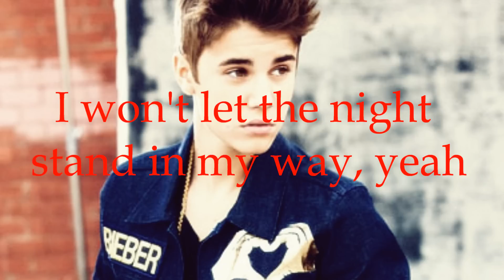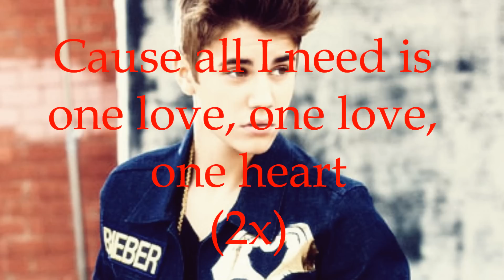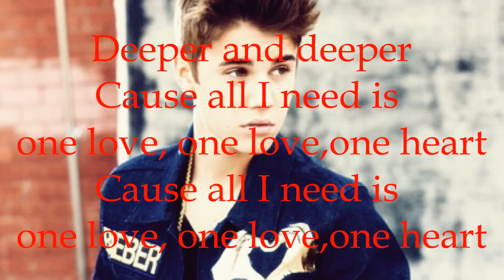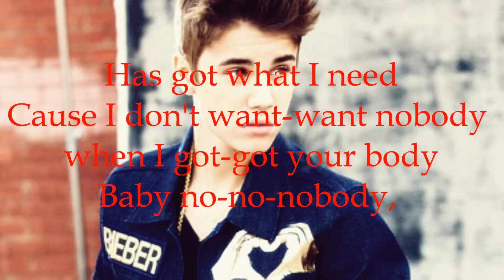Justin Bieber - One Love (with Lyrics)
One Love by Justin Bieber
from his album "Believe".

[Tracklist]
01. All Around The World:
02. Boyfriend
03. As Long As You Love Me
04. Catching Feelings
05. Take you
06. Right Here
07. Fall
08. Die In Your Arms
09. Thought Of You
10. Beauty And A Beat
11. One Love
12. Be Alright
13. Believe

Deluxe Edition Bonus Tracks
14. Out Of Town Girl
15. She Don't Like The Lights
16. Maria

Japanese deluxe edition bonus track
17. Just Like Them

Ticketmaster/European Amazon MP3 bonus track
17. Hey Girl

[Lyrics]
Oh ey, oh ey, oh ey, oh ey

I won't let the night stand in my way
I know what I want, I know what I can, yeah
I'm only here to find you, you
All I need is you by my side
All I wanna do
Is lay down next you

Cause all I need is one love, one love, one heart
Cause I don't want-want nobody when I got-got your body
Baby no-no-nobody, has got what I need
Baby no-no-nobody, has got what I need tonight

See I've made mistakes time after time, time, time
But no not today, won't leave 'til I find what I'm looking for
Is dance under the moon

Your love is like a rollercoaster
The way that you take my breath away
It feels like I'm slowly falling
Deeper and deeper, deeper and deeper

Oh ey, oh ey, oh ey, oh ey (3x)